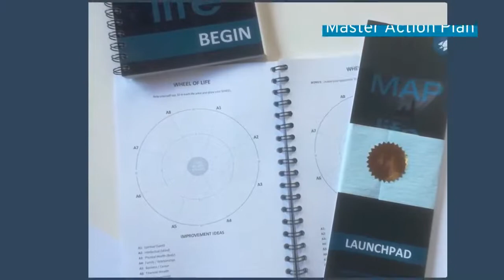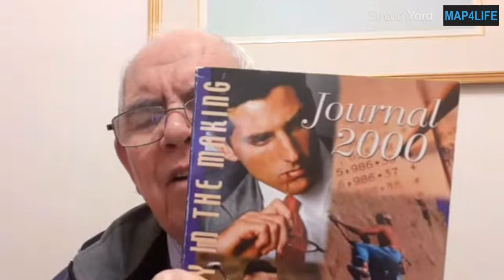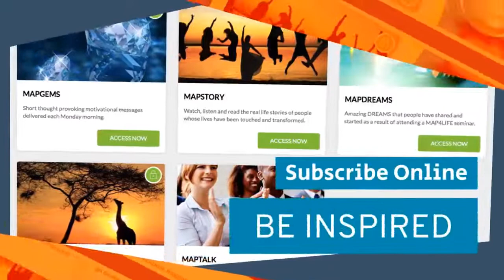The BIG BANG by Glen McQuirk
Scientists are convinced that everything began with a BIG BANG. Maybe they are on to something, or maybe not. Tonight's show will focus on what the BEGINNING looks like in terms of your dreams and aspirations.